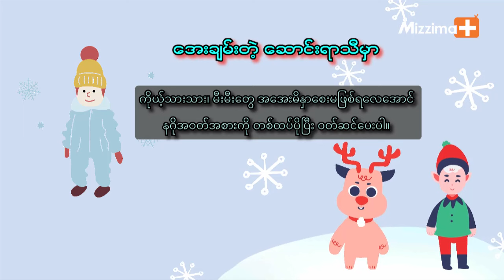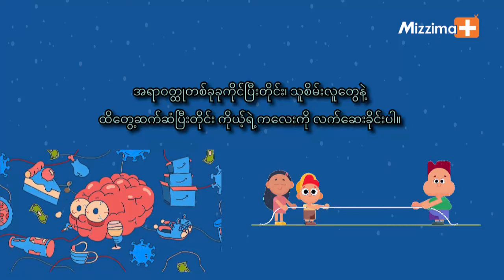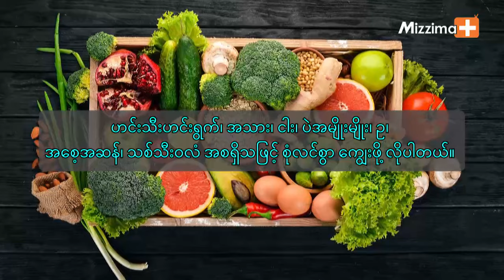ဆောင်းရာသီနှင့် ကလေးကျန်းမာရေးအကြောင်း |Key To Health - Ep 01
-ဆောင်းရာသီမှာ မိမိတို့ရဲ့ သားသား၊မီးမီးတွေကို ဘယ်လိုထိန်းသိမ်းစောင့်ရှောက်သင့်လဲ ?

-သားသား၊မီးမီးတို့ရဲ့ ကျန်းမာရေး အတွက် ဘာတွေလုပ်ဆောင်သင့်လဲ ?

-ဖေဖေ၊မေမေတို့ သတိထားရမယ့် အချက်လေးတွေကရော ဘာတွေလဲ ? စသဖြင့် အကြောင်းအရာပေါင်း များစွာကို ပရိတ်သတ်ကြီးတို့ အတွက် တင်ဆက်ပေးထားပါတယ်ရှင်။